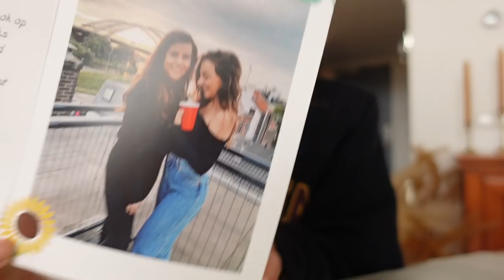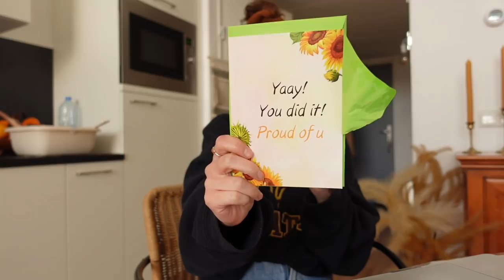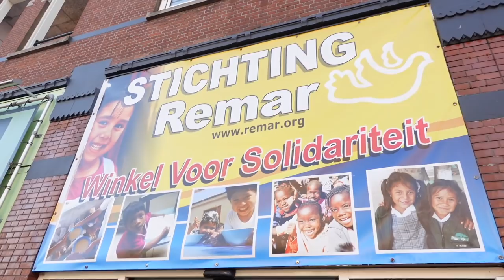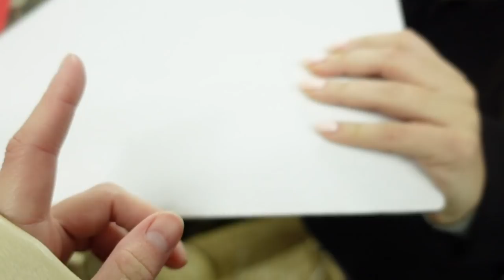Nieuwe kringloop ontdekt in Rotterdam! - vlog 🌼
In deze vlog ontdek ik een nieuwe kringloop in Rotterdam, vind ik twee prachtige tweedehands jassen, ga ik naar het park en deel ik mijn iced latte recept! Enjoy loves.